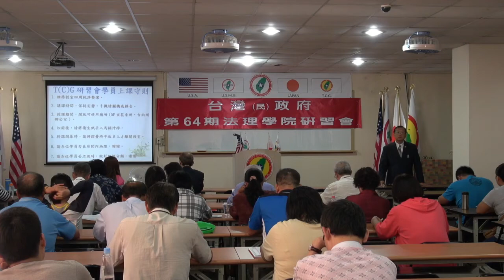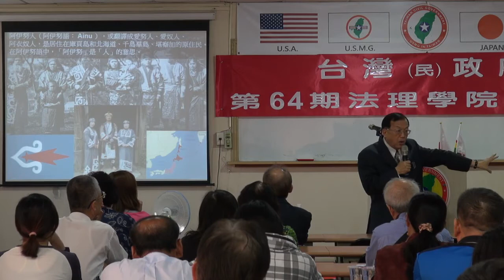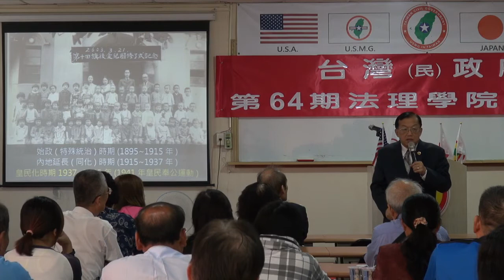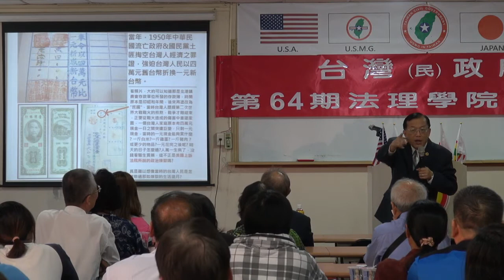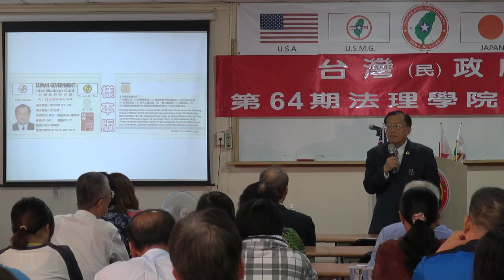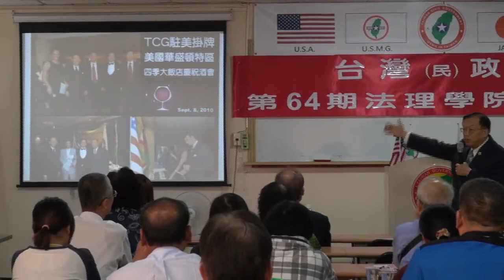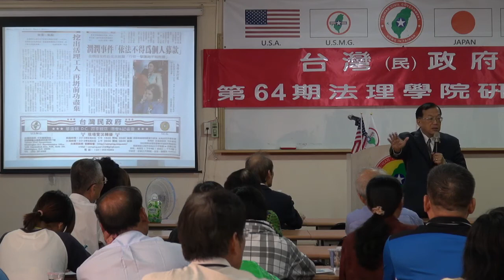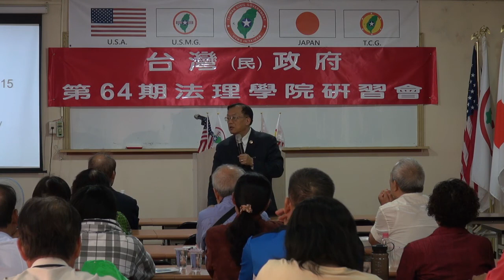130907-與秘書長有約-林志昇-台灣(民)政府第64期法理學院研習會